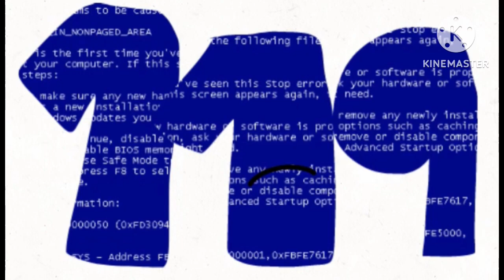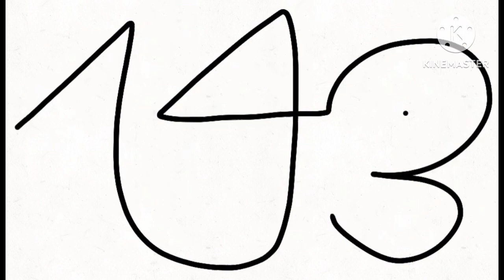All Number Lore Voices So Far 4 (72-165)